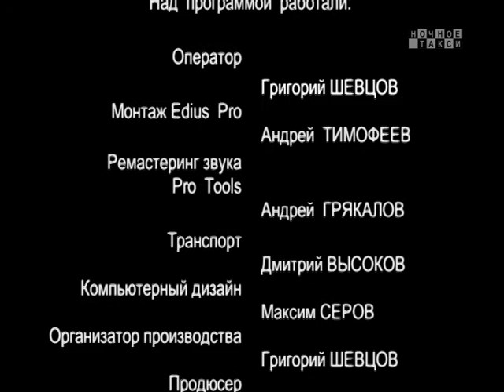ТВ-программа "Ночное такси". Вып. 128-й. 2014г.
Очередной выпуск телепрограммы "Ночное такси". С участием: Вилли Токарева, Геннадия Жарова, Инны Бедных. Ведущий - Александр Фрумин.